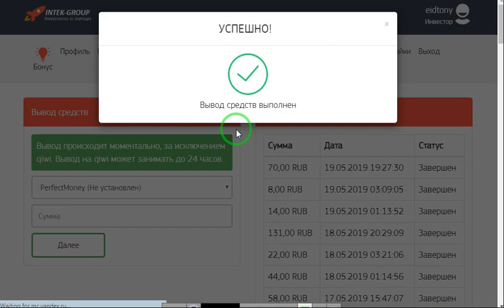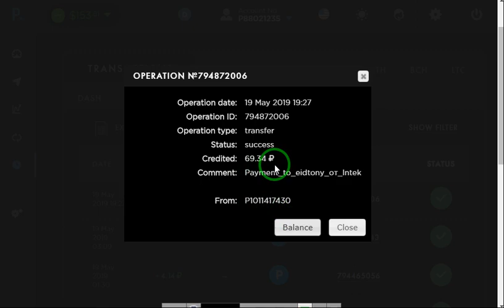اثبات السحب جديد 70روبل من موقع intek group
رابط الموقع
الربح.
ربح المال,
المزرعة السعيدة,
بايبال,
بايزا,
payza,
payoneer,
مواقع صادقة,
ربح البيتكوين,
Proof payment,
ربح 1$,
ربح 2017,
ربح 5$,
ربح البيتكوين,
ربح البيتكوين كل 5 دقائق,
ربح المال,
ربح بلياردو,
ربح بيتكوين,
ربح بيتكوين مجانا,
ربح تابلت,
ربح تعبئة,
ربح تلفون,
ربح ثواني,
ربح حقيقي,
ربح حقيقي من الانترنت,
ربح حلال,
ربح حلال من الانترنت,
ربح حوحو,
ربح دريس,
ربح دقيقة,
ربح دوجكوين,
ربح دولار,
ربح دولارات,
ربح ذهب,
ربح راتب شهري,
ربح ربح,
ربح رصيد,
ربح روبل,
ربح روبل 2017,
ربح روليت,
ربح زوار كثر,
ربح ساتوشي,
ربح طريقة,
ربح فلوس,
ربح فيزا,
ربح قمار,
ربح كاش يو,
ربح كاميرا,
ربح كوينز,
ربح للمبتدئين,
ربح لوتو,
ربح مال,
ربح هاتف,
ربح هاتف مجانا 2017,
ربح هدايا,
ربح هواتف,
المواقع الربحية .
ربح الدولار .
ربح العملات ا